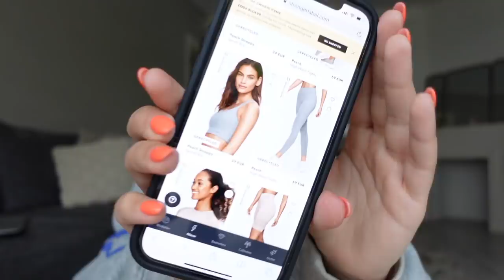Stronger haul + try on! - Fleur Nijbacker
*Deze video bevat gekregen producten en betaalde samenwerking.*